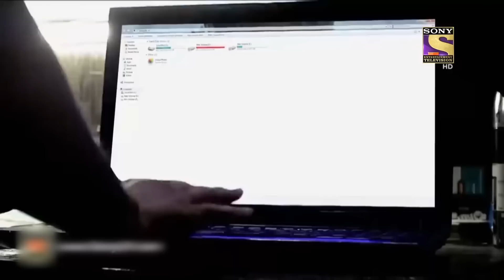एक अजीब Game के Case ने उलझाया Team CID को | सीआईडी | Midnight Crimes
Team CID got about a case of a mystifying game, which actually turned into a serious matter, which involved CID in this, watch the full episode to know the case and how CID will solve it, for more interesting action drama, stay tuned with LIV Crime.